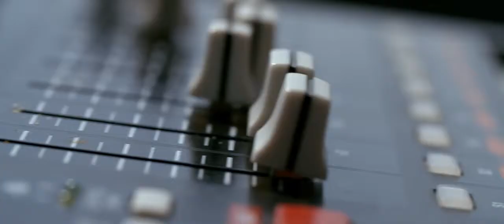Rock'n'rocks music video